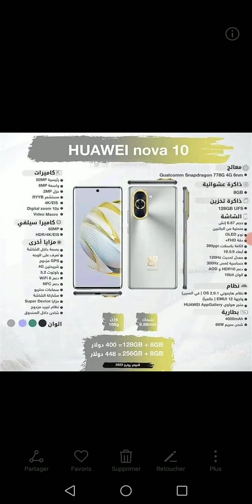سعر و مواصفات هواوي نوفا 10